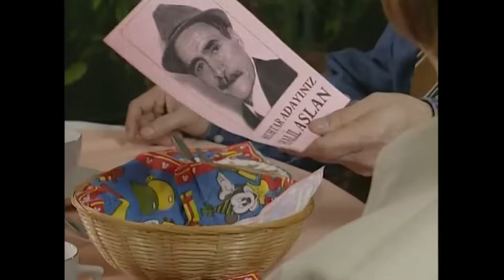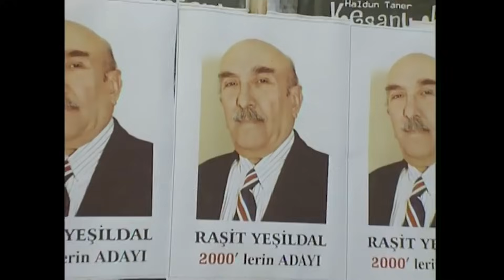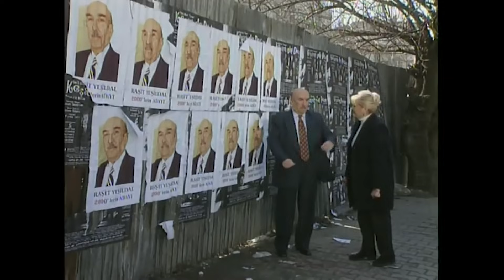Bizimkiler 115. Bölüm | Tek Parça